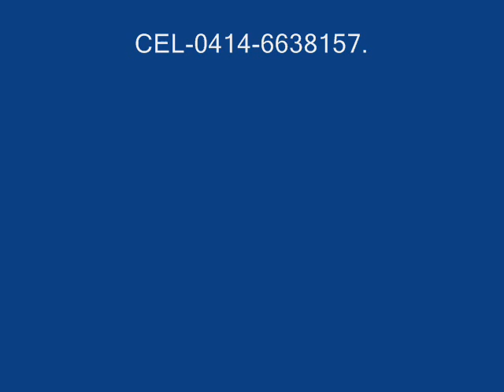Los principes de Maracaibo/El machorro 1.982